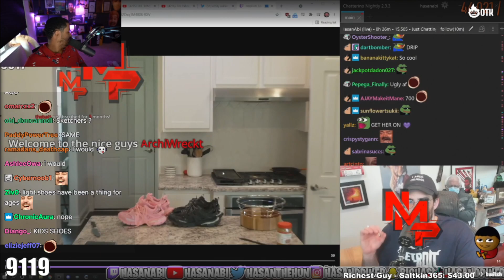Nick on Hasan's take on Nick & Malena's Balenciagas